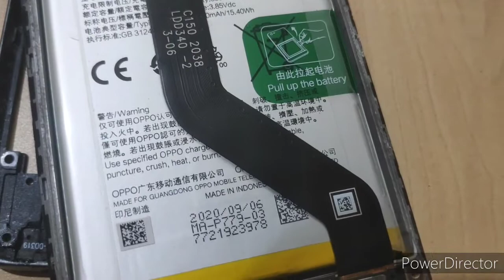Oppo Reno 4F Ga bisa di sentuh ! touchscreen error